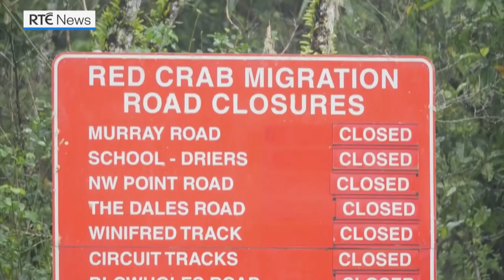Tis the season as Christmas Island crabs mass to cross bridge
Roads on Christmas Island have been closed as they turn scarlet with thousands of red crabs emerging from the forest to begin their annual migration to the ocean.

Video footage from Parks Australia shows large numbers of red crabs huddling to climb a crab bridge built to help the creatures cross the road on the island off the coast of Western Australia, while multiple roads were also closed to protect the animals.

Parks Australia says the annual migration starts with the first rainfall of the wet season, usually in October or November, but can sometimes be as late as December or January.

Red crabs all over the island, up to the millions in numbers, leave their homes at the same time and start marching towards the ocean to mate and spawn, creating a flame red spectacle on the island, the conservation agency said.

After mating, the male crabs will journey back to the jungle first as the females stay behind in the burrows for about two weeks to lay eggs.

Each female crab can produce up to 100,000 eggs, which she holds in a brood pouch.